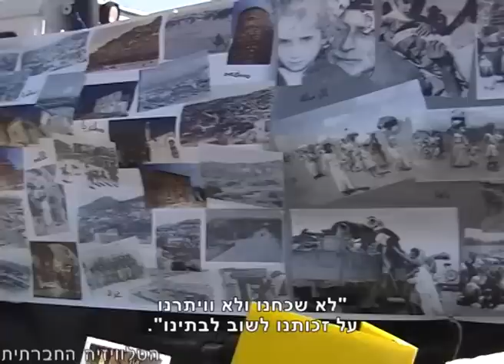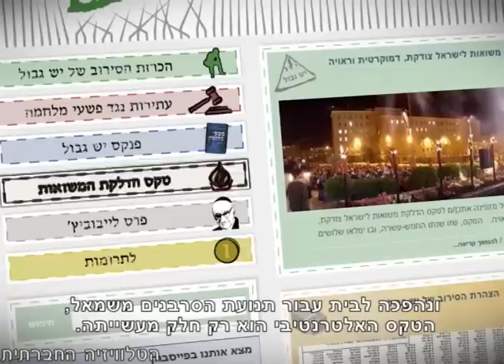סדר חברתי 2/5/2012 (מגזין אקטואליה)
השבוע במגזין האקטואליה של הטלוויזיה החברתית: צעדת אחד במאי - יריית הפתיחה למאבק החברתי המתחדש. משטרת ישראל מכתרת את פעילי עמותת "זוכרות" שהעזו להביע מחאה ביום העצמאות. "לא שכחנו ולא ויתרנו על זכותנו לשוב לבתינו" - רבבות בתהלוכת השיבה. טקס אלטרנטיבי להדלקת משואות - יש דבר כזה. כולנו נגד גזענות - קמפיין חדש במסדרונות האינטרנט.